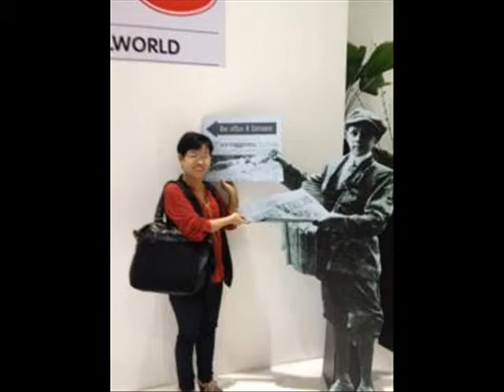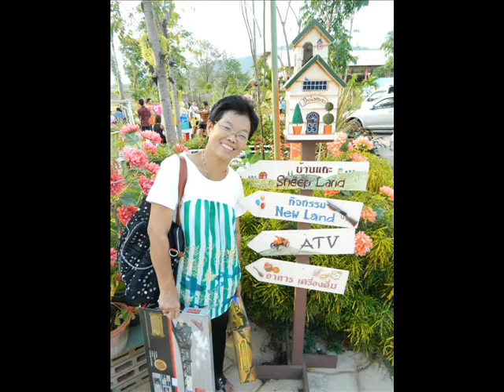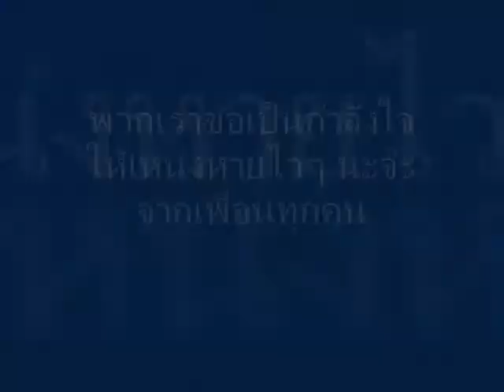กำลังใจให้เหน่ง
ขอเป็นกำลังใจให้เหน่งหายป่วยไวๆ นะจ๊ะ
จากเพื่อนทุกคน